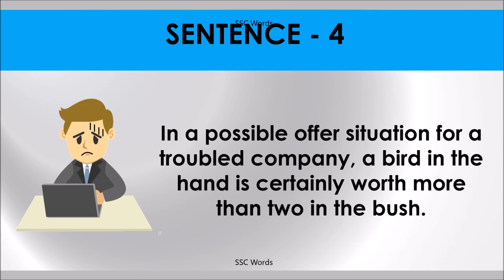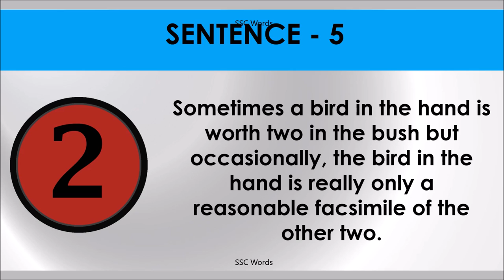A BIRD IN THE HAND Idiom 1431 # Meaning and five sentences # SSC Words